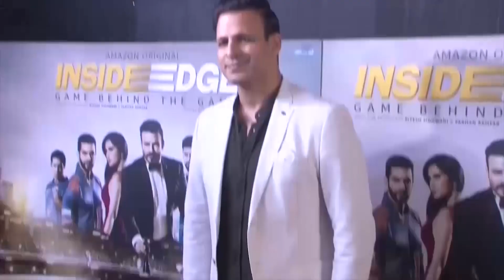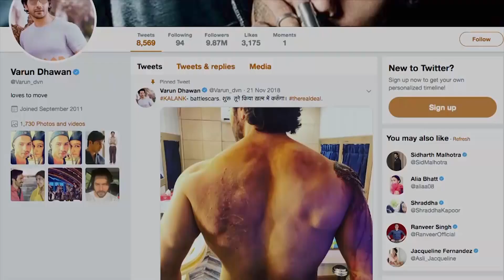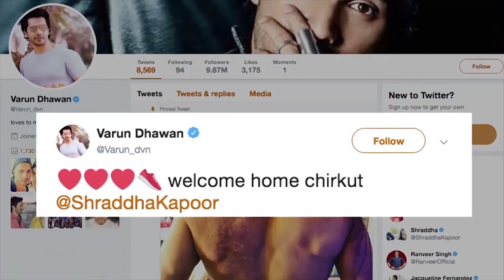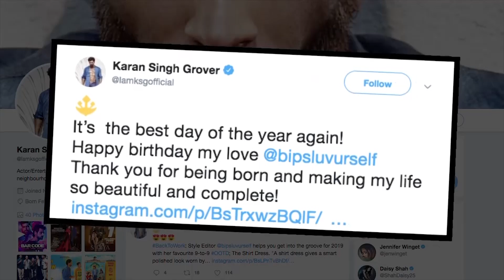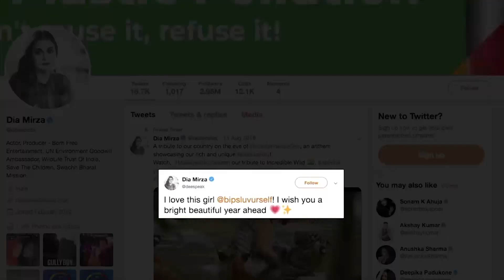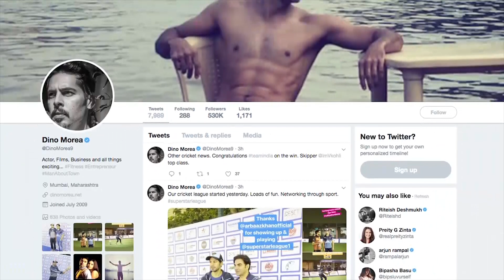News English UK 8th Jan 2019